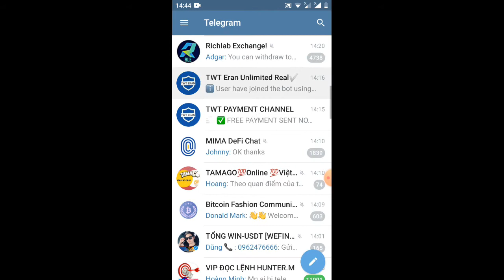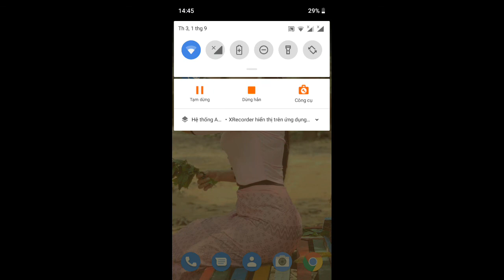update kèo adrop TWT một frepp 50TWT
Link ĐK
Kèo anidrop nhận 1000twt, chỉ cần job 3 nhóm, gửi username, cuối cùng là gửi địa chỉ ví TWT là xong. Đừng bỏ lỡ mấy kèo TWT nữ
Link Đk

🧲 Per Refer : 50 TWT 3$
🥇Minimum 15 Refar done payment